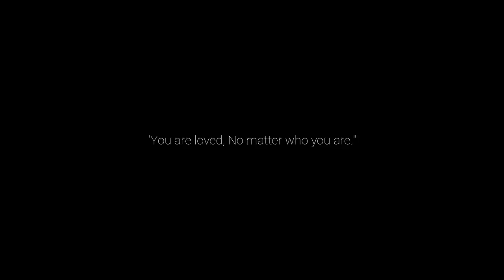Harana Serye 3 | A Short Film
An Short Film Created by The Organization of Tamaraws Musical Society and Central Senior High Council

This Short Film, indicate that love is different from others, A last Series that all will like it.

I hope you will like it! Watch Until the End! No Spoilers Allowed!

PRODUCER:
Kenan Valencia (SL122)
John Selirio (AB121)
Angela Macatao (AB02)

Starring:
Francesca Padama (SE04)
Laurence Varilla (SL02)

VIDEOGRAPHERS:
John Selirio (AB121)
Phier Inobio (HU03)
Joshua Areola(HU121)

DIRECTED BY:
Kenan Valencia (SL122)
John Selirio (AB121)
Angela Macatao(AB02)

PRODUCTION COORDINATORS:
Tamaraws Musical Society (TAMMS)
Central Senior High Council (CSHC)

Edited By:
Keyzer Navato (HU124)
John Selirio (AB121)

FEU Alabang